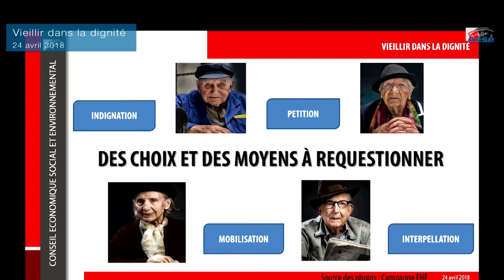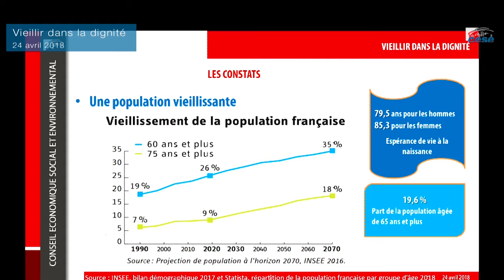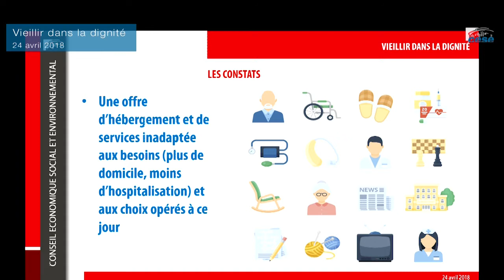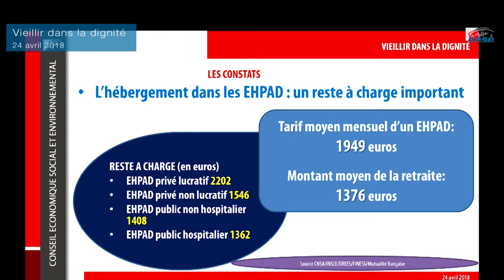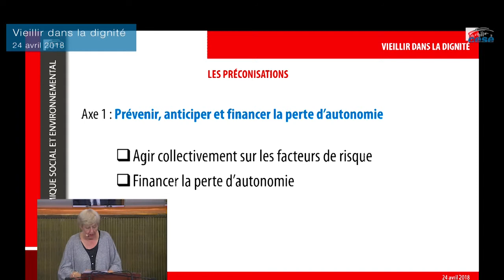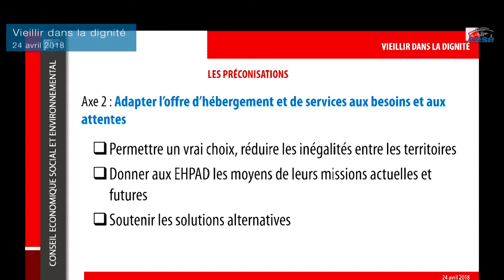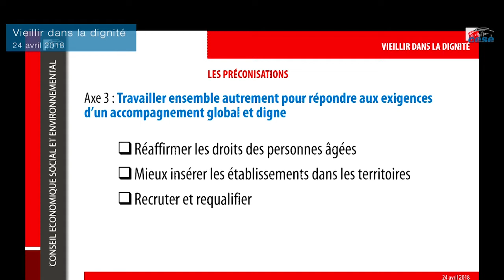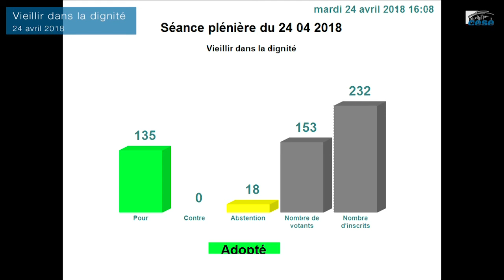Vieillir dans la dignité - séance du CESE du 24-04-2018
Projet d'avis rapporté par Marie-Odile Esch, au nom de la section des affaires sociales et de la santé, présidée par Aminata Koné.

En présence de la Ministre de la Santé et des Solidarités, Agnès Buzyn.

L’insuffisance des moyens humains et financiers des établissements accueillant des personnes âgées est au centre de nombreuses pétitions en ligne. Toutes s’alarment des conséquences de la récente réforme qui a changé les règles de tarification et d’allocation des ressources aux EHPAD. Les pétitions déplorent plus généralement une très grave situation de sous-effectif et des conditions de travail dégradées. Unanimement, les pétitionnaires mettent l’accent sur une urgence : assurer aux personnes âgées un accueil, un accompagnement et des soins plus dignes.

Aujourd’hui, la réforme de la tarification des EHPAD est au cœur des tensions. Cette crise ne peut toutefois pas être isolée des difficultés de notre système de santé : elle est un miroir grossissant de ses limites. Pour la section des affaires sociales et de la santé du CESE, cela signifie qu’il faut lui apporter sans tarder des réponses globales, dans une approche décloisonnée du médical, du social et du médico-social.